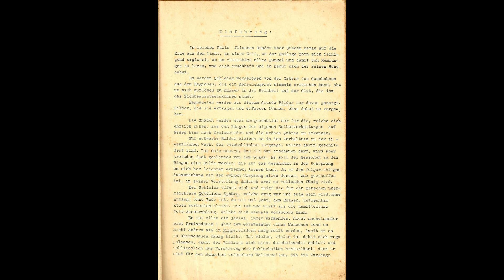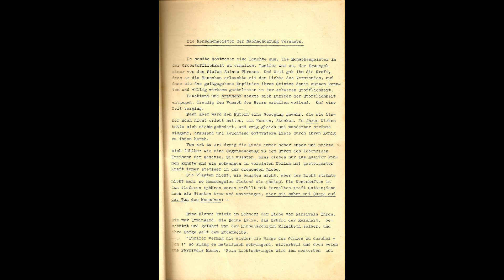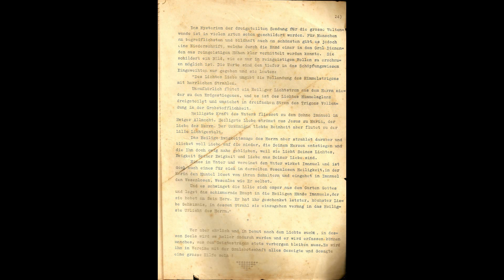Aus den geheimnissen des Gotteswirkens (Dos mistérios da atuação de Deus) - 1934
Editora „Der Ruf" G.m.b.H., Munique.
1934

Introdução:

Em rica abundância, graças sobre graças oriundas da Luz fluem para baixo, sobre a Terra, em uma época onde a ira sagrada derrama-se purificando, a fim de aniquilar todas as trevas e, com isso, libertar dos impedimentos aquilo que anseia sinceramente e em humildade pelas puras alturas.

São retirados véus da grandeza do acontecimento, oriundo de regiões que um espírito humano jamais pode alcançar sem ter de se dissolver na pureza e no ardor, os quais lhe retiram a capacidade da autoconsciência.

Por esse motivo apenas imagens disso são mostrados às pessoas agraciadas. Imagens que elas podem suportar e assimilar, sem terem de dissolver.

As graças só serão derramadas para aqueles que se esforçarem sinceramente para ainda se libertar das algemas do próprio auto-aprisionamento aqui na Terra e reconhecer a grandeza de Deus.

Permanecem apenas imagens fracas em relação ao ímpeto real dos verdadeiros fenômenos, que são descritos aí. O olho do espírito que as pode visionar fica, porém, apesar disso, quase ofuscado pelo brilho. Deve se tornar, na luta, um auxílio para o ser humano, auxílio esse que pode deixar que ele reconheça o acontecimento na Criação de forma mais fácil ao seu redor, já que ele só será capaz de realizar uma conclusão em sua concepção, através da relação lógica com a origem eterna de tudo aquilo que foi criado.
O véu abre-se e mostra a esfera divina inalcançável para a criatura humana, esfera que sempre foi e sempre será eterna, sem começo, sem fim, já que ela permanece sempre indissoluvelmente ligada a Deus, o Eterno. Ela é e atua como a irradiação direta de Deus, a qual jamais pode se alterar.

Tudo é um todo, sempre atuante, que não surgiu apenas um após o outro! Contudo, isso não pode ser desenrolado diante do olho espiritual de um ser humano de forma diferente do que em imagens individuais, para que lhe seja possível visualizar isso.

E muitas, muitas coisas ainda são omitidas, para que a impressão não ocasione confusão e, por fim, só apresente turvação e falta de clareza; pois para o espírito humano são distâncias inapreensíveis que envolvem os fenômenos, diante das quais, então, a Criação como pátria de todas as criaturas humanas, permanece apenas como um anexo minusculamente insignificante. —

Cede o véu do misterioso tecer e atuar de até agora na irradiação imediata de Deus, e diante do olho espiritual do ser humano que foi agraciado para isso, vai, pouco a pouco, tornando-se claro: